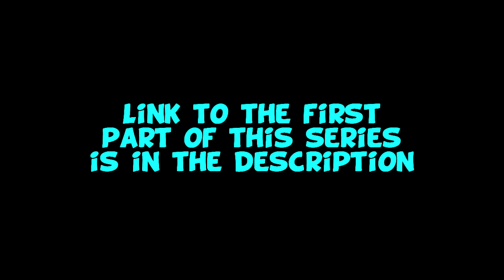THE FUNNIEST TROLLING VIDEO EVER (Minecraft Trolling Simon in 60FPS)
Join me in my personal favorite Minecraft Trolling Moment so far xD I hope you enjoy!